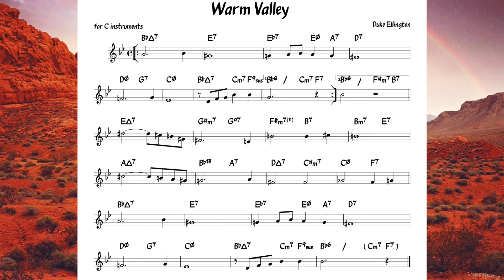Warm Valley (Duke Ellington) Backing track + music sheet